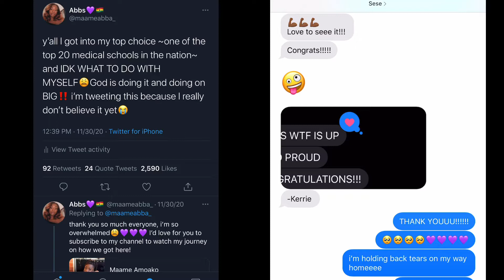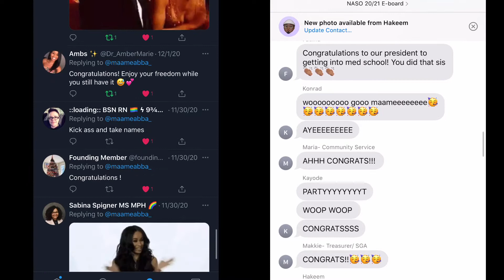I GOT INTO MEDICAL SCHOOL!!! | 2020-21 App Cycle Reactions and Story time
Hey loves, I’m back- with the best update I could bring!!! Your girl GOT INTO MED SCHOOL with a low MCAT score (LINK TO MCAT REVEAL BELOW) 😩 I still cannot believe it! Watch to see live reactions from myself, my family, and friends! Thank you so so much for all your love and support throughout this whole journey 💜 We did it, Joe😂👏🏾

BLACK OWNED HAIR: if y’all are in the market for a black owned hair company to stunt on em in zoom university school of medicine look no further☺️